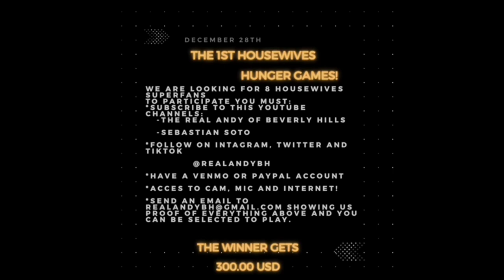Kelly Dodd DOESN'T THINK Shannon's BF have enough money to fulfill her!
REMEMBER WE LIVE IN RUMORLAND SO EVERYTHING IS ALLEGEDLY OR THE STREET ARE TALKING OR THE RUMORS ARE LOL!!!

FACEBOOK.COM/REALANDYBH

TIKTOK.COM/@REALANDYBH